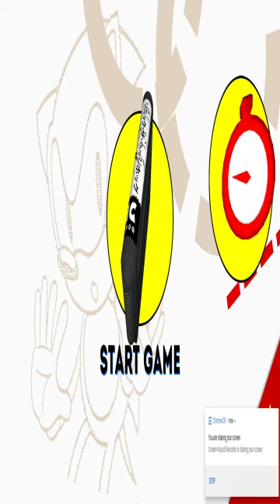sonic marble zone act 3 (giveaway at 300 subs)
2.turn post notifications on

3. Leave a commet below